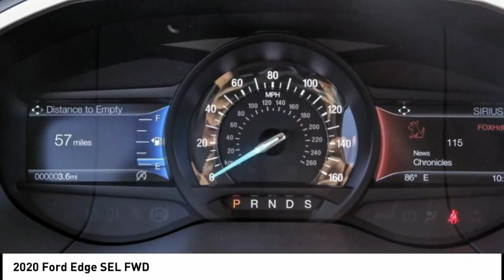2020 Ford Edge TEMECULA BEAUMONT MENIFEE PERRIS LAKE ELSINORE MURRIETA R201162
2020 Ford Edge SEL FWD

26895 Ynez Rd.

GOSCH FORD TEMECULA PROUDLY SERVING TEMECULA, BEAUMONT, MENIFEE, PERRIS, LAKE ELSINORE, MURRIETA, AND SURROUNDING SOUTHERN CALIFORNIA LOCATIONS. THIS BLACK 2020 Ford EDGE IS EQUIPPED WITH A EcoBoost 2.0L I4 GTDi DOHC Turbocharged VCT, AUTOMATIC TRANSMISSION, AND RECEIVES AN ESTIMATED 21 City/29 Hwy MPG. GOSCH FORD TEMECULA 26895 YNEZ RD. TEMECULA CA 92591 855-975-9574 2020 Ford EDGE SEL FWD Stock #: R201162 | VIN: 2FMPK3J9XLBB30969 | 2020 Ford Edge SEL FWD POWER WINDOWS POWER PASSENGER SEAT AIR CONDITIONING Gosch Ford Temecula